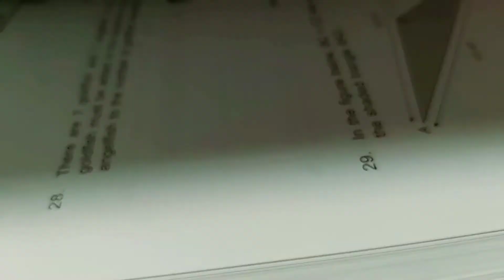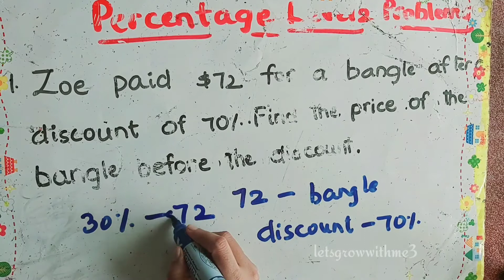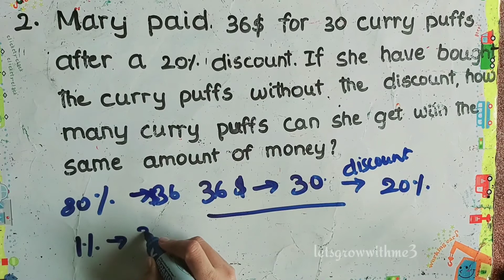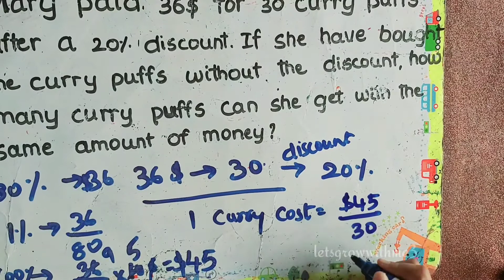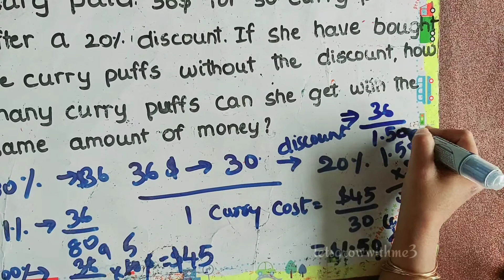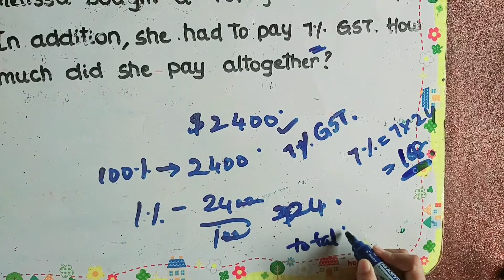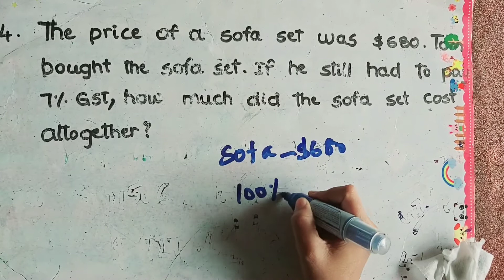Percentage|Level-2 Problems|PSLE MATHS |NCERT Maths